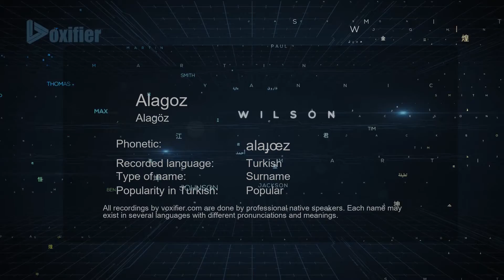How to Pronounce Alagoz (Alagöz) in Turkish - Voxifier.com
This is the Turkish pronunciation, gender, and phonetics recording of the name Alagoz (Alagöz). The same name may exist in other languages with different pronunciations. Check the meaning of name along with other possible pronunciations or similar names for free Voxifier uses the help of expert linguists to simplify pronunciations by replacing some special sounds with sounds more commonly available across all languages.